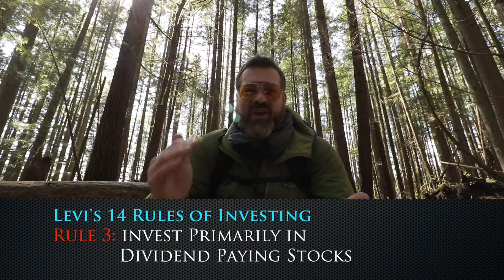Rule 3 Invest Primarily in Dividend Paying Stocks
Levi talks about Rule #3 Invest Primarily in Dividend Paying Stocks. By doing this we build income on a monthly basis and we don't have to worry about the future valuation of the stock itself in order to make money.

Levi Woods